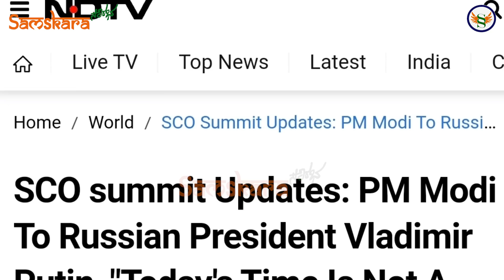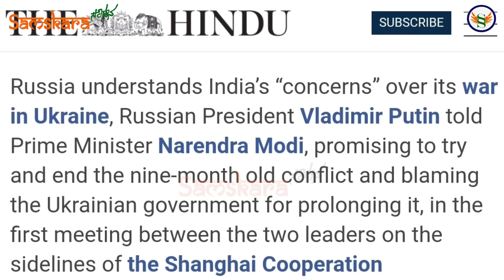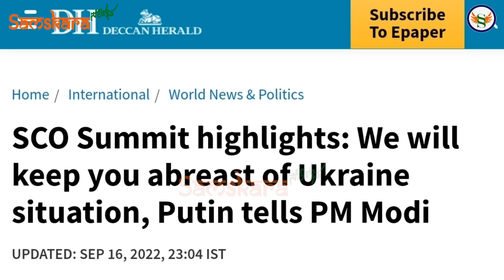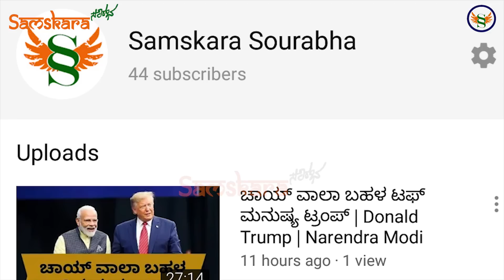ಪುತಿನ್ ಎದುರಿನಲ್ಲೇ ಕುಳಿತು ಮುಖಕ್ಕೆ ಹೊಡೆದಂತೆ ಮಾತನಾಡಿದ ಮೋದಿ ! ಮೋದಿ ಮಾತಿಗೆ ಇಡೀ ವಿಶ್ವವೇ ತಬ್ಬಿಬ್ಬು !